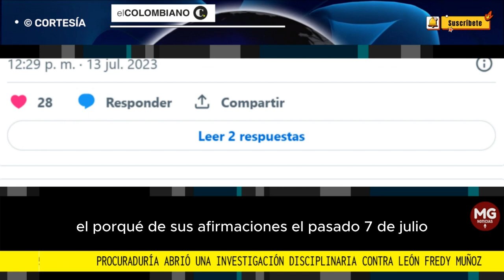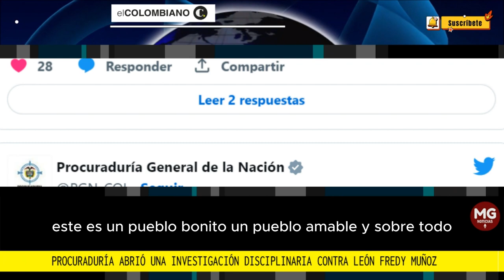LOÚLTIMO 🔴 PROCURADURÍA ABRE INVESTIGACIÓN CONTRA LEÓN FREDY MUÑOZ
El embajador colombiano León Fredy Muñoz participó en una marcha en favor del régimen de Daniel Ortega utilizando prendas del Frente Sandinista de Liberación Nacional.